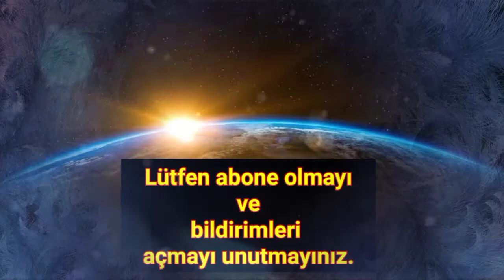Seyfi Altın ve kızı Rabia Su Altın, çıkan yangında yaşamını yitirdi!